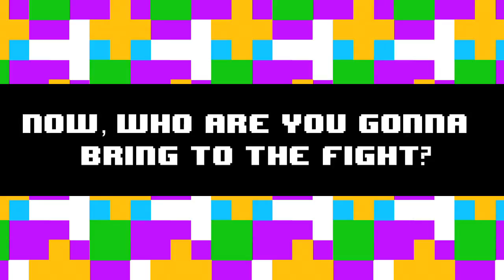Scott Pilgrim vs. The World: The Game - New DLC pack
The fight between Scott Pilgrim and Ramona's evil exes continues today as his roommate Wallace Wells joins the roster of playable characters in Scott Pilgrim vs. The World: The Game in a new downloadable content pack. Along with a new character, the DLC pack includes online multiplayer allowing friends to tackle the popular downloadable title together. The new DLC pack for Scott Pilgrim vs. The World: The Game is now available on the PlayStation Network for $4.99 and will be available on March 13 for 400 Microsoft Points via the Xbox LIVE online entertainment network for Xbox 360.

Scott Pilgrim vs. The World: The Game brings the award-winning graphic novels series created by Bryan Lee O'Malley to life on the Xbox 360 video game and entertainment system from Microsoft and PlayStation 3 computer entertainment system. Originally released in 2010, Scott Pilgrim vs. The World: The Game is a four-player action game that features playable characters from the cast -- including Scott Pilgrim, Ramona Flowers, Kim Pines and Stephen Stills. The game and new downloadable multiplayer content are available on Xbox LIVE and PlayStation Network, along with additional downloadable content that adds Knives Chau as a playable character and two new modes.  Pricing of the DLC: 400MSP / 4,99€.